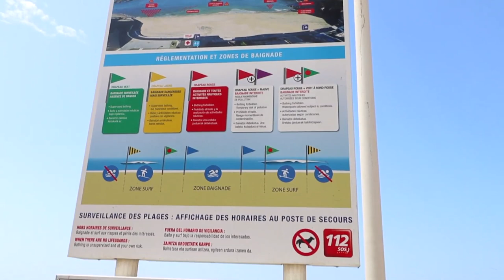A Look Around Plage du Miramar, Biarritz, France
This beautiful beach is a place to relax and enjoy the refreshing seaside breezes. Extending from the Hôtel du Palais to the Pointe Saint-Martin, the Plage du Miramar is distinguished by its spectacular scenery and dramatic shore-breaking waves. Although the sheltered beach offers a sense of tranquility, rough seas and strong currents (including riptides) make swimming dangerous. The condition of the waves and currents should be considered before entering the water.

The beach attracts sunbathers and spa-goers, who frequent the nearby Thalassa Sea & Spa center. Miramar Beach is less touristy than the Grande Plage and has the charm of an old-fashioned seaside resort—especially in summertime when vintage-style, striped beach tents make their appearance. Lifeguards are on duty in July and August.

Just off the coast is a huge rock, the Roche Ronde, a protected nature area and bird sanctuary.